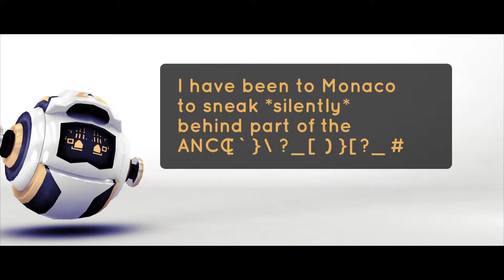Value the App sneaky teaser from the OneTrillionTreeCampaign of Plant-for-the-Planet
Value war Teil der OneTrillionTreeCampaign von Plant-for-the-Planet und Prince Albert von Monaco im Grimaldi Forum. Zum ersten Mal laden die Kinder und Jugendlichen einflussreiche Persönlichkeiten aus aller Welt ein, um sich mit einer jungen Generation über Klimagerechtigkeit zu unterhalten.
Hier ein paar Eindrücke des weltweit einzigartigen Klimaschutzevents.

My little cheeky droid has secretly followed me to Monaco to film the climate conference and the trilliontrees campaign. Hope you like it and leave a heart❤️ Treehug from Terra
Mein kleiner frecher Droide ist mir heimlich nach Monaco gefolgt und hat die Klimakonferenz für euch mitgefilmt. Würde mich über ein ❤️ freuen.